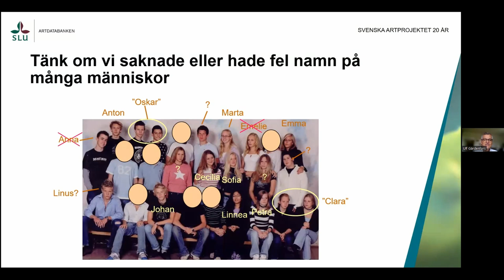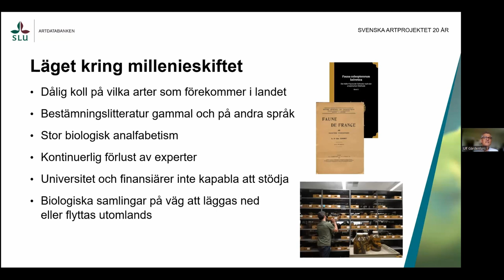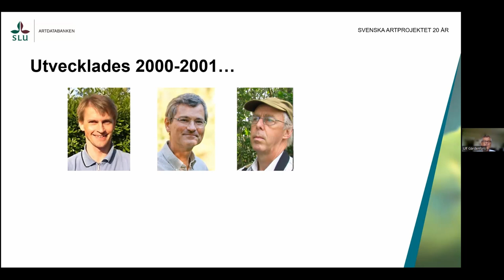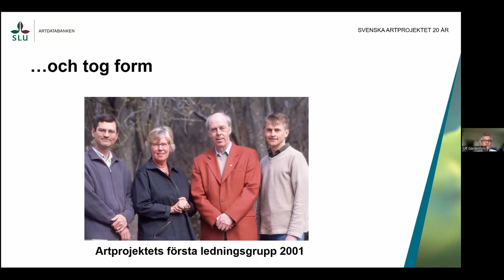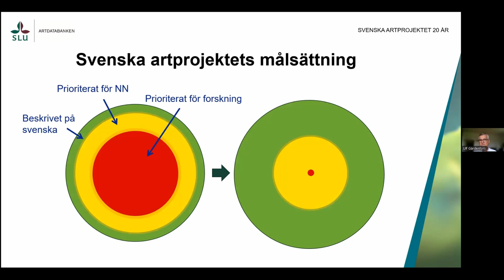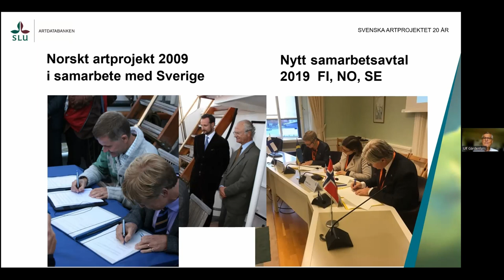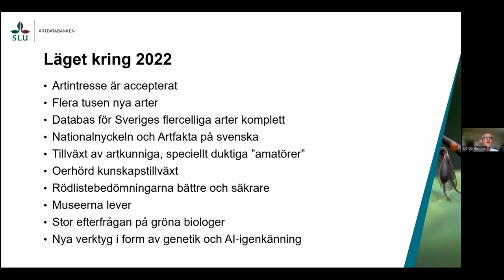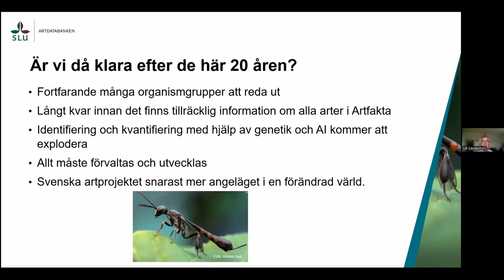Hur det hela började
Ulf Gärdenfors, en av initiativtagarna, berättar om Svenska artprojektets bakgrund, hur det började och vad det har inneburit

29 augusti till 2 september 2022 uppmärksammades Svenska artprojektets 20-årsjubileum med en serie öppna föredrag.